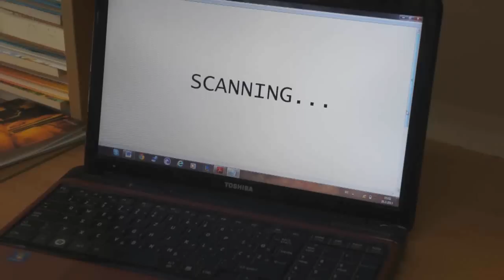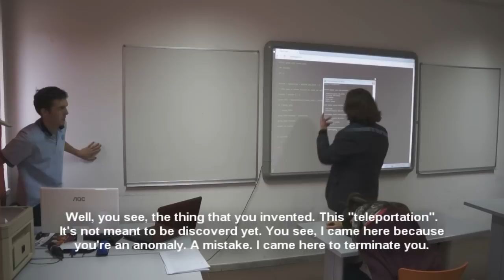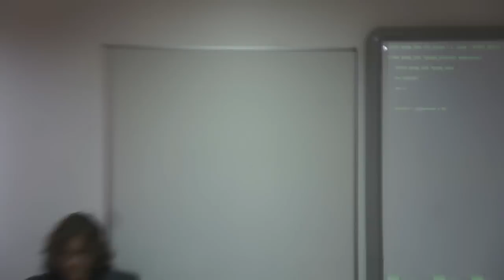IST PHYSICS SHORT MOVIE 2013 " TELEPORT "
International School of Tuzla physics short movie 2013